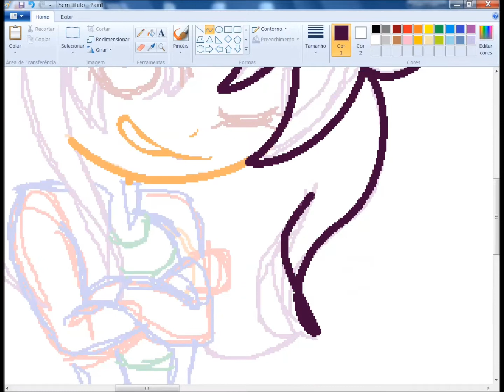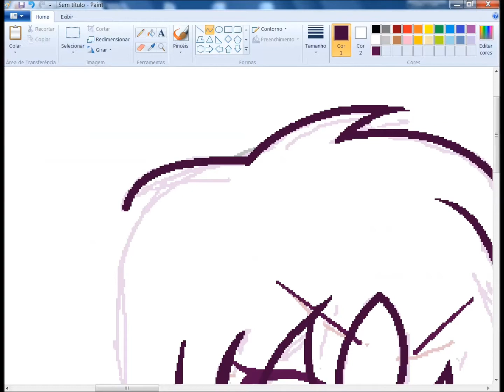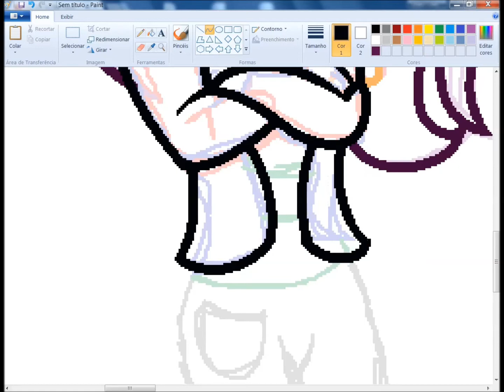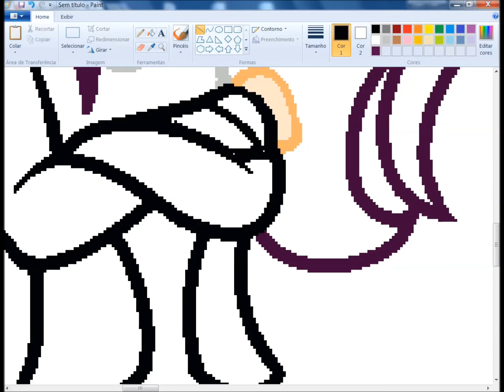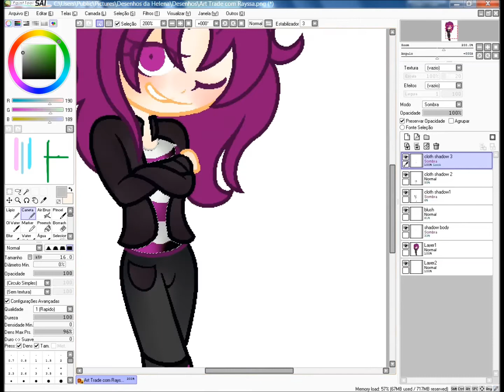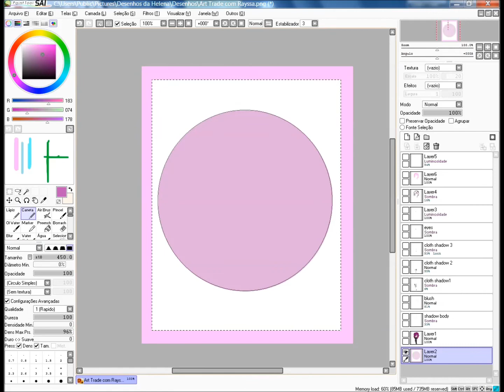.: Art Trade with Rayssa/Enderina Arts || Speedpaint :.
Her Channel:
Her Part:
(Not yet)

Songs:
Animal - Nightcore
Monster - Exo